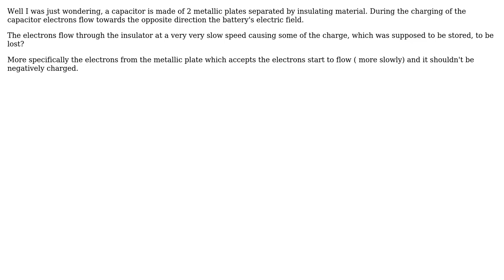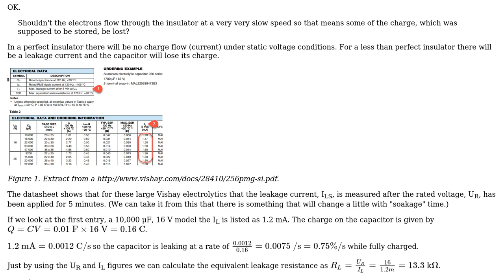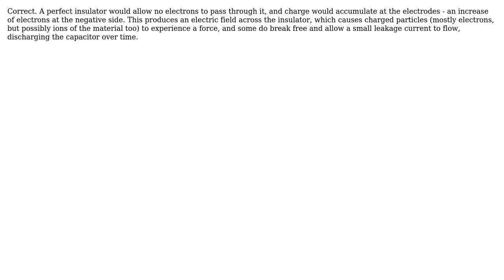Capacitor electron flow (3 Solutions!!)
Capacitor electron flow

With thanks & praise to God, and with thanks to the many people who have made this project possible! | Content (except music & images) licensed under CC BY-SA | Music | Images & others | With thanks to user Voltage Spike user Transistor user TammerTheHammer user Phil G user Altair and the Stack Exchange Network Trademarks are property of their respective owners. You are responsible for your own actions.